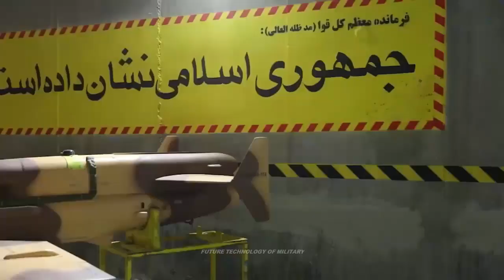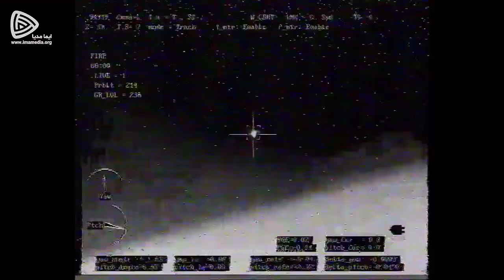Rare Footage! Iran Army Receives Karrar Drone Equipped With a Sophisticated Air-to-Air Missile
During a ceremony on Sunday morning, the Iranian air defense units took delivery of homegrown Karrar drones equipped with a sophisticated air-to-air missile that allows for the interception of hostile aerial targets.